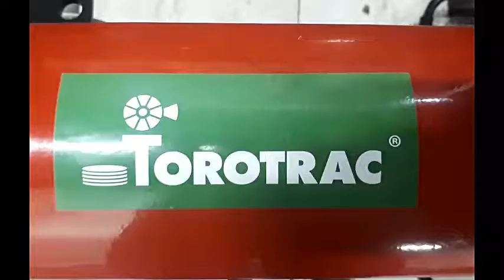CHAPEADORA TRASERA PARA MINITRACTOR 12 HP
Implemento para corte de pasto
Para minitractor con motor diésel de 12 hp
Acople por correas

Campotencia, S.A.